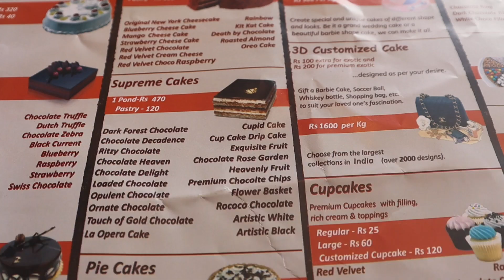Cake ready in 7 Minutes| 7th Heaven| 250+ Franchise in the Country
Hanji Kive ho saare
Aj asi Pahunch chuke haa 7th Heaven jo ki ik Bakery+Cafe hai
Is Restaurant dia More than 250 Branches hai and 7 minutes de andr andr live cake ready kr dende hai oh vi 4 pound tk da koi vi Basic

Gadgets we use:
DSLR Camera
Primary Ring Light
Secondary Ring Light
Camera Light(RGB Light)

Things we tried:
Red Sauce Pasta: 190
Kathi Roll: 130
Blueberry Smoothie: 120
Death by Chocolate: 120
Oreo Shake: 120

Must Recommended Place

Thanks and Regards: Team Punjabi Brothers Vlog